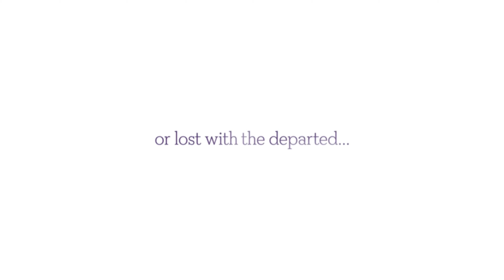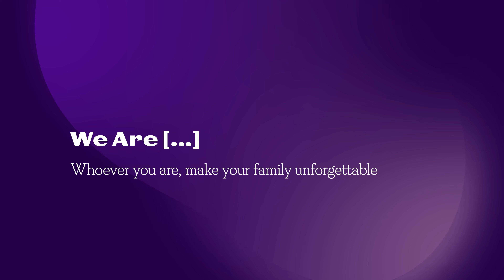We Are [this is what We Are]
a majestic sweep through the steps and sensations involved in establishing a home for the memories and stories of those that came before... a demonstration of how the initial efforts of one family member can engage and attract the information and recollections of others... a hint of how establishing a home for the stories of past can ultimately be a home for the exploits of the future...